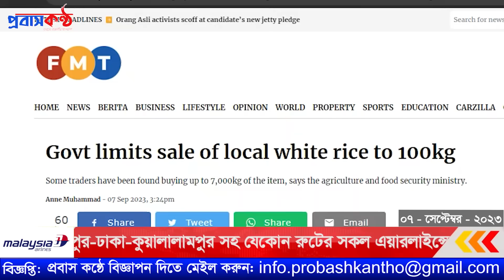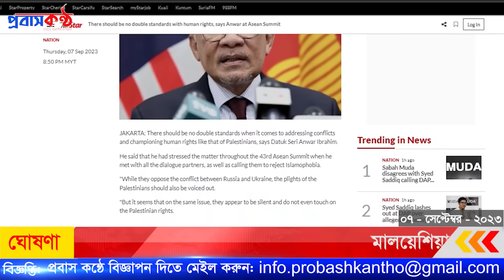বলিষ্ঠ ঘোষণা মালয়েশিয়ার প্রধানমন্ত্রীর। ০৭ সেপ্টেম্বর (বৃহস্পতিবার)।